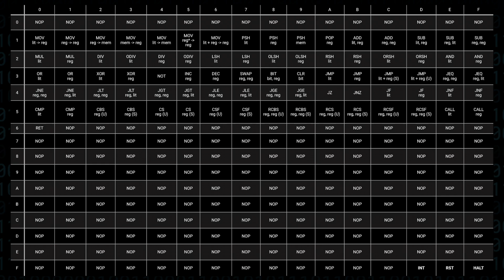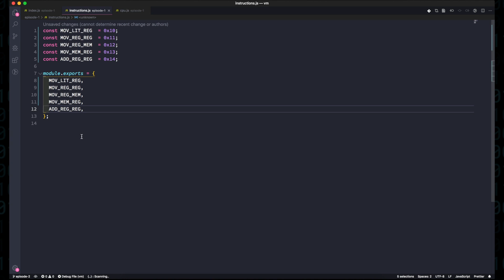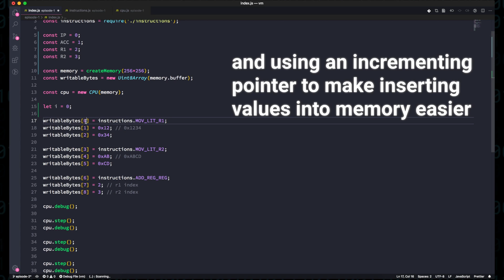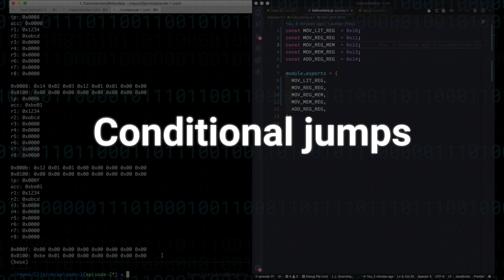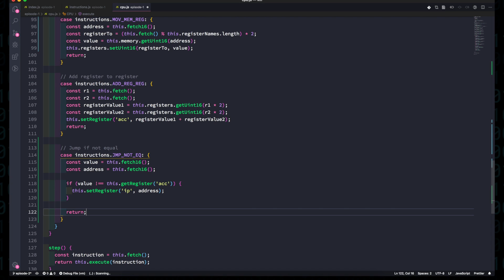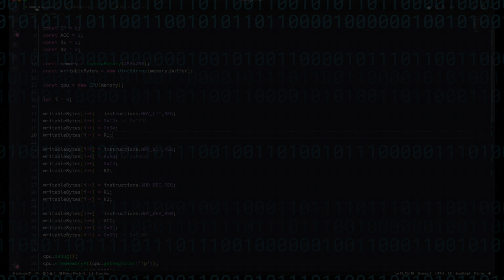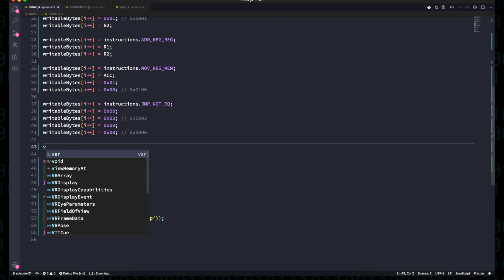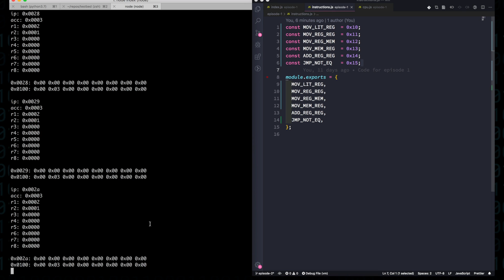Memory Access and Branching (16-Bit VM in JavaScript 002)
In this video we establish the core instruction set of the VM, give the VM the capabilities to read and write to main memory, and also to make decisions about how the program should proceed with branching instructions.

This series is all about building a powerful virtual machine in JavaScript with the following features:

- A flexible, extensible, register-based virtual machine
- Support for signed, unsigned and floating point operations
- A call stack
- Interrupt capabilities
- Ability to do memory mapping for IO
- An assembly language with macro and module support
- A higher level, C like language. We'll use and expand the library from the parser combinators from scratch series
- And finally, to be able to take the whole thing into the browser and exend it to create a sort of fantasy console - an emulator for a machine that never existed

=[ 🔗 Links 🔗 ]=